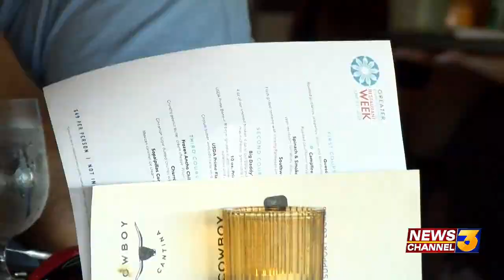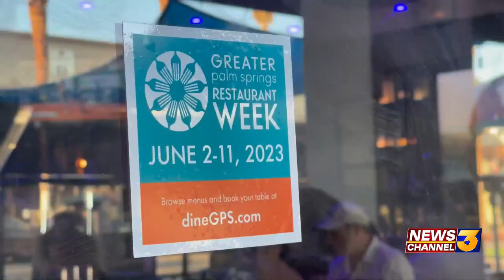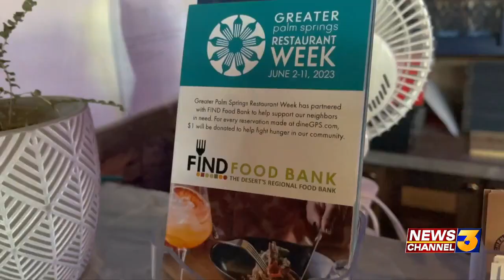Foodie Friday: Greater Palm Springs Restaurant Week to bring boost in business